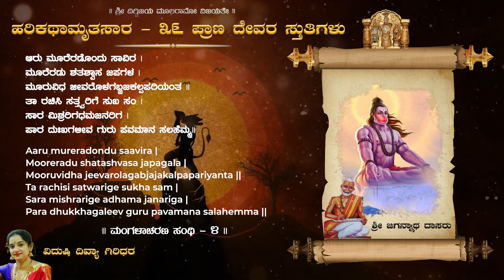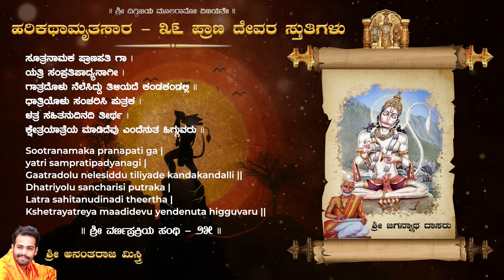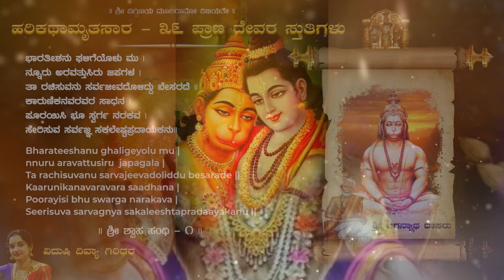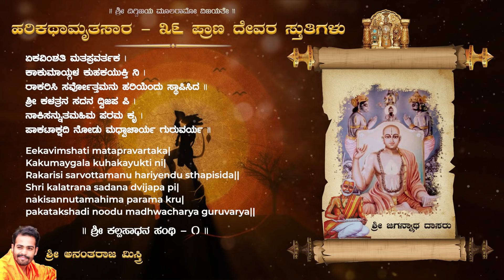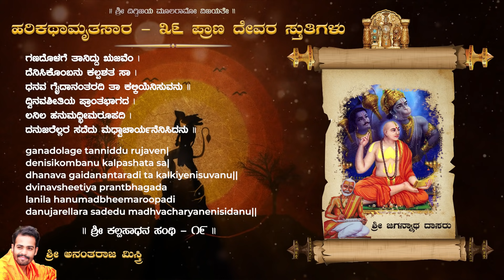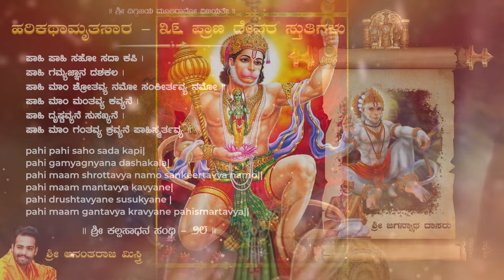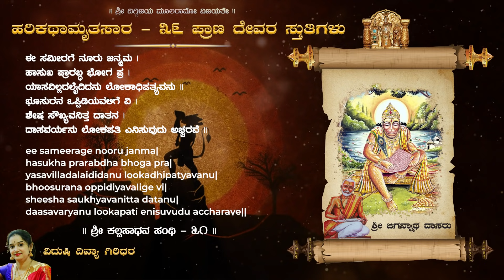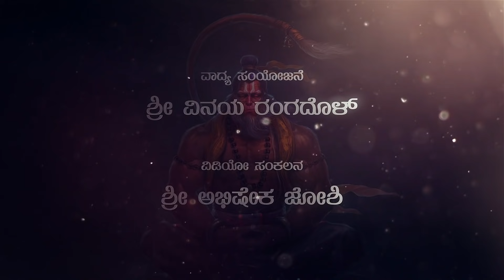HARIKATHAMRUTASARA PRANADEVARA 36 STUTIGALU SRI JAGANNATHA DASARU DIVYA GIRIDHAR /ANANTRAJ MISTRY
HARIKATHAMRUTA SARA PRANADEVARA 36 STUTIGALU
Rachane – Sri Jagannatha Dasaru
Singers – Smt Divya Giridhar & Sri Anantraj Mistry
Lyrics compilation – Smt Rama Bai Sheshgiri Rao
Composed by Sri Anantraj Mistry
Music Arrangements – Vinay Rangdhol ( Swaroop Studio Mysore )
Video Editing : Abhishek Joshi